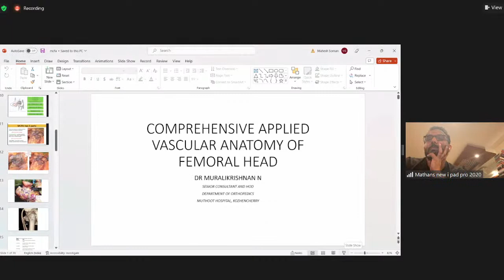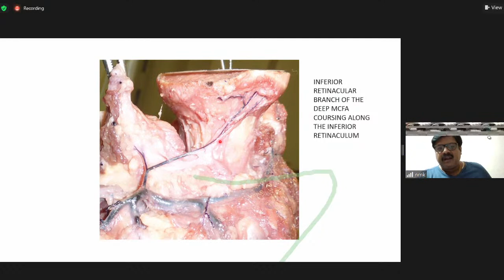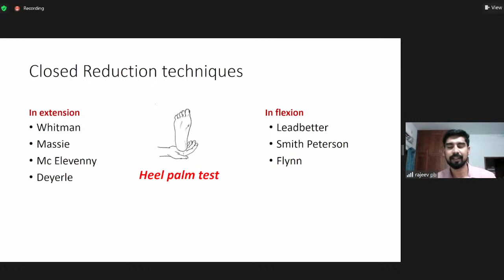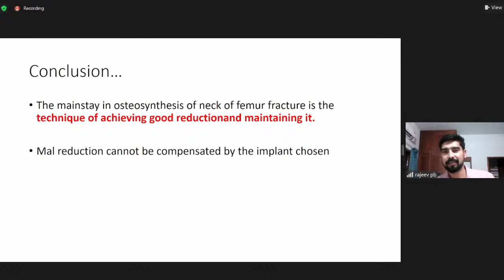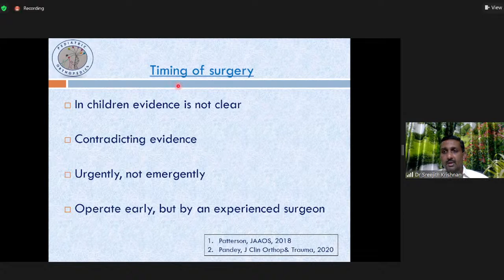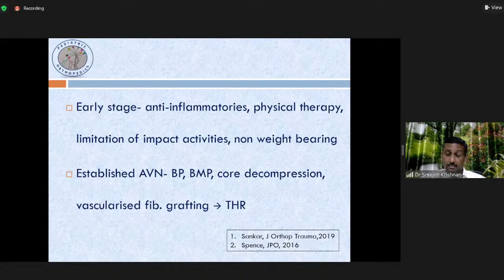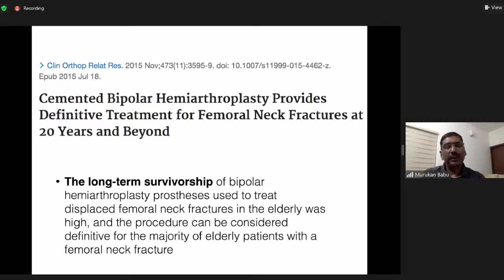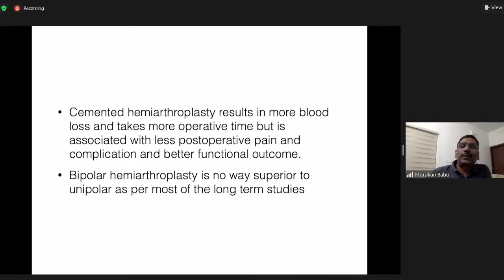Fracture Neck of Femur Dr Muralikrishnan N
Fracture Neck of Femur

 Organised by
Madhya Kerala Orthopaedic Club

 On 15 January 2023 at 7.00 PM

 Kerala Orthopedic Association
Dr. Ramakrishnan.S President, KOA
Dr. Tajan P. J. President Elect, KOA
Dr. Antony Joseph Thoppil Hon. Secretary, KOA
Dr. Jiju.A.Nuuman
Hon. Treasurer. KOA

 Madhya Kerala Orthopedic Club
Dr.Mathew K.M Puthiyidom. President
Dr Georgy | Kuruvilla Hon. Secretarv

 PROGRAMME

Fracture Neck of Femur Inauguration : Dr. Ramakrishnan.S, President, KOA
Introductory Remarks: Dr. Antony Joseph Thoppil, Hon. Secretary, KOA
Dr. Jiju. A. Nuuman, Hon. Treasurer, KOA
Dr.Mathew K.M Puthiyidom, President, MKOC

 Moderator - Dr Muralikrishnan N
Senior consultant, Muthoot Hospital, Pathanamthitta

Comprehensive vascular applied anatomy of femoral head
Dr Muralikrishnan N

 Reconstruction of frature neck femur
Dr Rajeev P B
Consultant Orthopedic Surgeon, Caritas Hospital Kottayam

 Periatric neck of femur fractures
Dr Sreejith P Krishnan
Paediatric Ortho Surgeon, St James Hospital Chalakudy and *Lakeshore Hospital, Ernakulam.

 Arthroplasty options in fracture neck of femur
Dr Murukan Babu
Head of the Department of Orthopedics Rajagiri Hospital,

 Discussion and Q&A Session

 Concluding Remarks

 Vote of thanks: Dr Georgy | Kuruvilla, Hon.Secretary МКОС

: Orthopaedic Surgery & Rehabilitation Video & Webinars